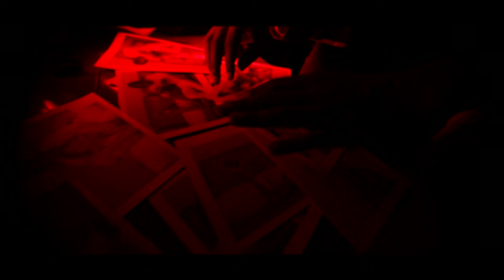Black-T "COMEBACK" (OFFICIAL HD)by famous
Chronos'One ENT & BmP...
prensente to you the official video..
of BLACK T. ComeBacK 2016